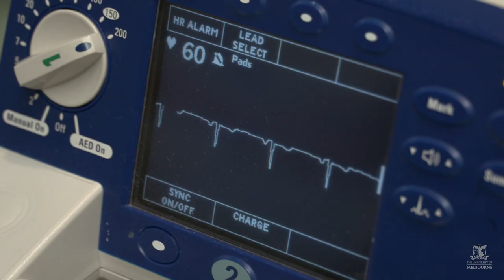Maths meets medicine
Professor Peter Barlis and Associate Professor Andrew MacIsaac use optical coherence tomography to examine blocked arteries during a stent procedure at St. Vincent’s hospital Melbourne.